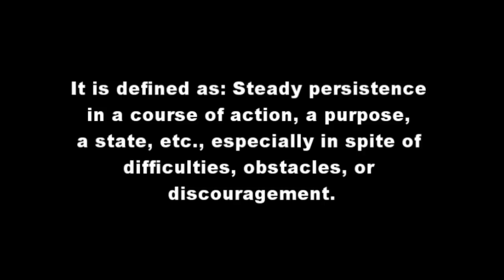2012 BSC: Toronto Archangels vs Newark BRICK CITY